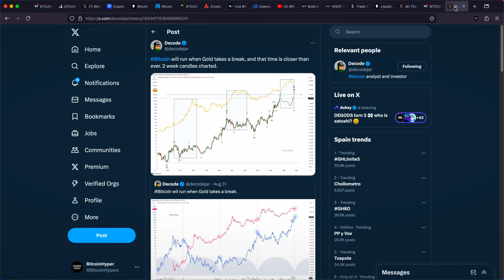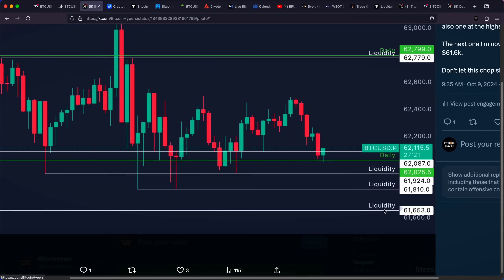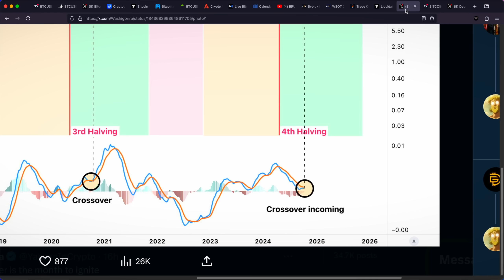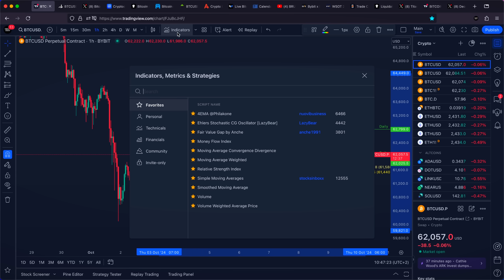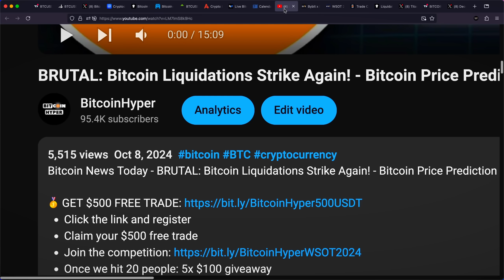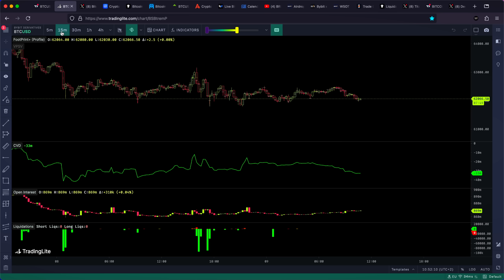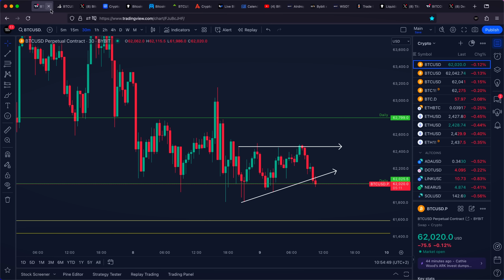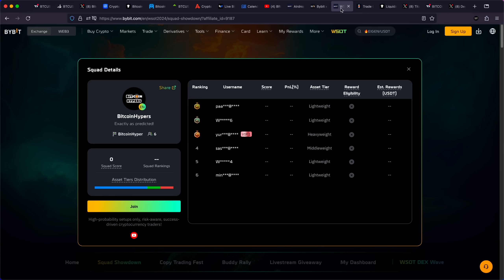PREPARE NOW: This Will Be Huge for Bitcoin! - Bitcoin Price Prediction Today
Bitcoin News Today - PREPARE NOW: This Will Be Huge for Bitcoin! - Bitcoin Price Prediction Today // Cryptocurrency News Today // Crypto News Today

- Click the link and register
- Claim your $500 free trade

- Claim $5'000 free bonus

▶ TIMESTAMPS
0:00 Bitcoin Price Prediction

Bitcoin (BTC): 15ViBpKAhNCPzY9UXc6KoTEabUqTEXo1Hr
Ethereum (ETH): 0x2aA9a238511d267662A951E87C36eAd3a0275006
Bitcoin Cash (BCH): qztzh024tfg7fdk4s04hr2ggdw7v9m9kdqmavmarjj